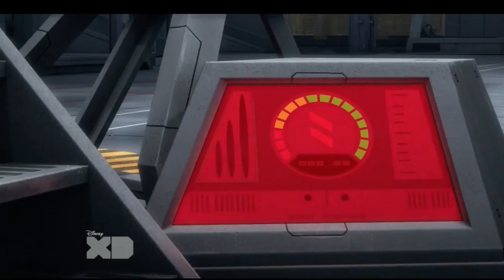Rebels Recap Episode 9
What a great return to Rebels main arc, and is the TIE Defender now canonized in rebels?